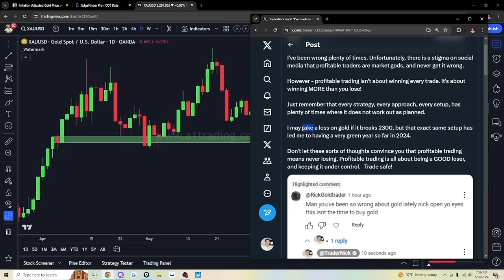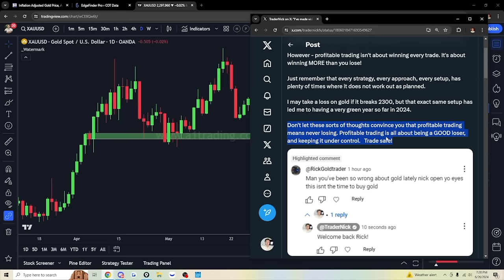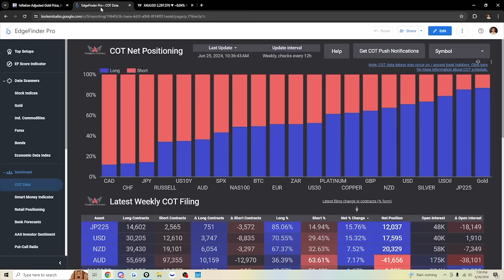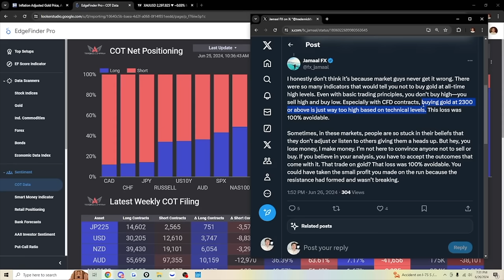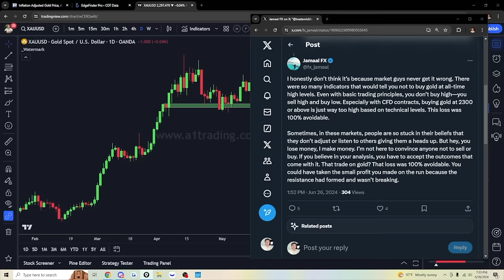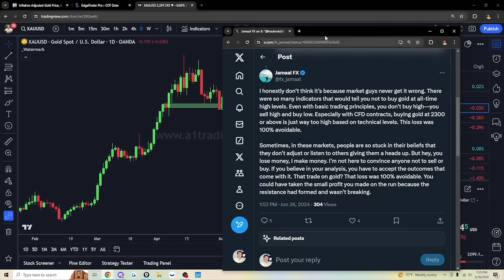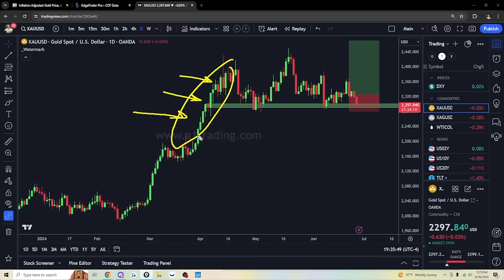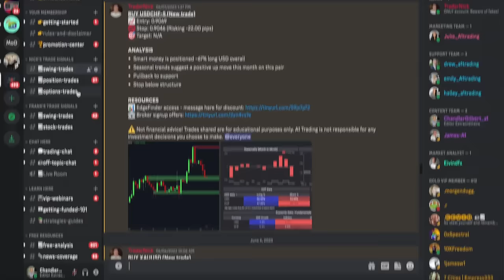I GOT CALLED OUT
💱 OANDA: Earn a Welcome Bonus of up to $10,000!